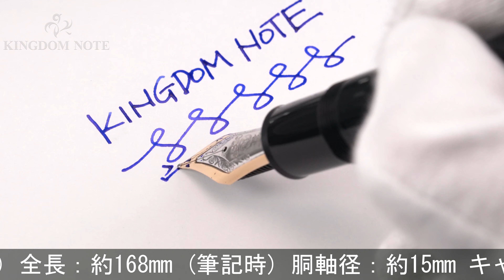MONTBLANC モンブラン 万年筆 マイスターシュテュック #149 14K中白/M [研磨]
ペンポイント研磨、外観全体的にスレ･キズ、くすみ、インクビュー外側に浅いクラック(樹脂重ねの特性上多くの個体に有)等使用感見られますが、普段使いに気兼ねなくご使用いただけます。1980年代。

本体材質：樹脂
ペン先材質：14金
字幅：M(中字)
機構：吸入式
全長：約168mm (筆記時)
胴軸径：約15mm
キャップ径：約17mm (クリップ除く)
最大径：約20mm (クリップ含む)
重さ：約30g
付属品：なし